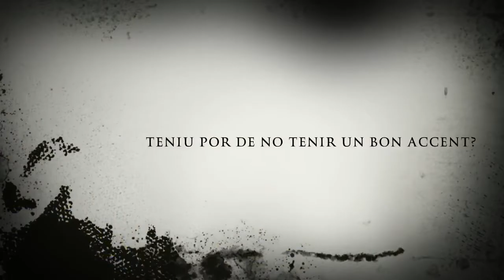13-8-18 Curs "el catalán de payés" N°1.(by El Jornaler)